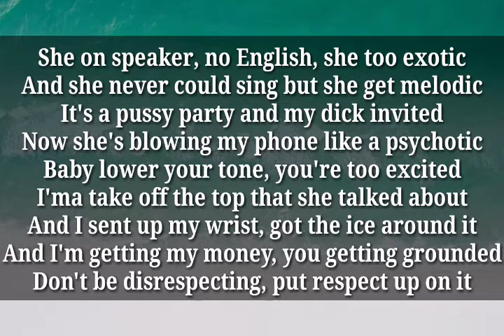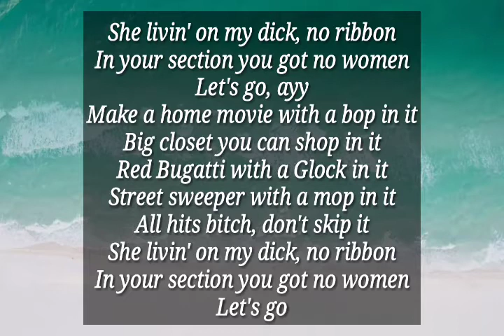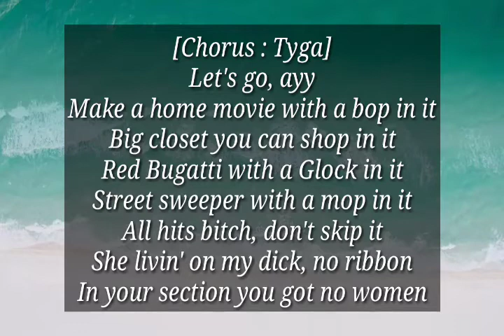Tyga - BOPP [Remix] Lyrics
Well done fever Mixtape